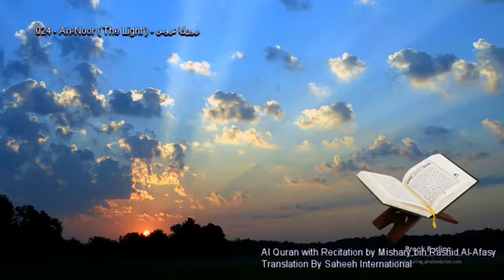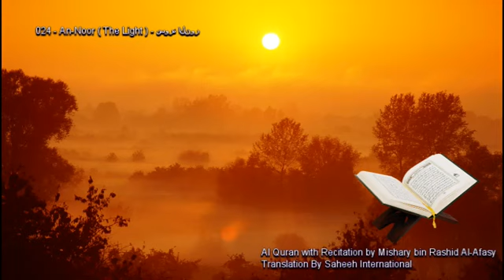24 An Noor